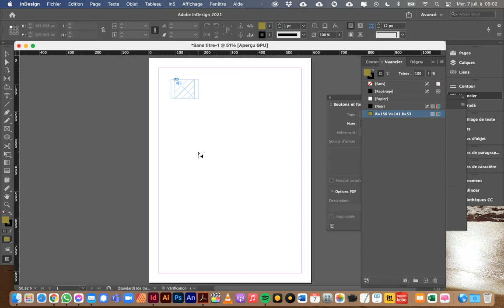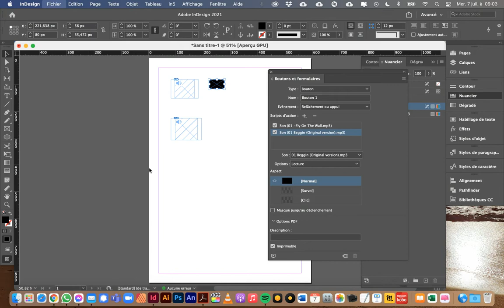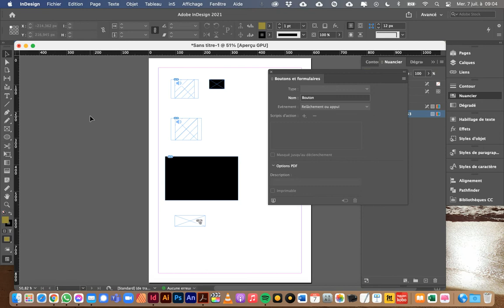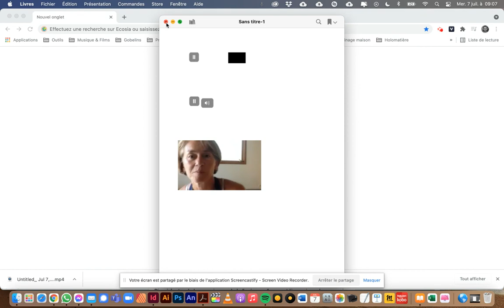In Design - Importer des vidéos et audios et les contrôler avec des boutons (pour export Epub)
Ici vous voyez comment créer des boutons qui commandent des vidéos et des audios dans In Design.
Cette option ne marche que pour l'export epub (et non pour le pdf interactif).